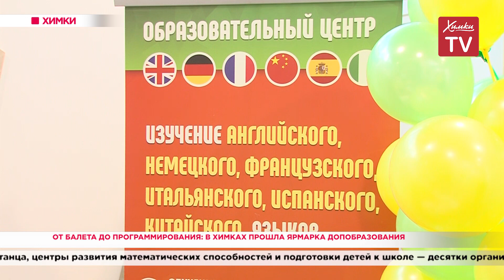От балета до программирования: в Химках прошла ярмарка допобразования. 21.09.20